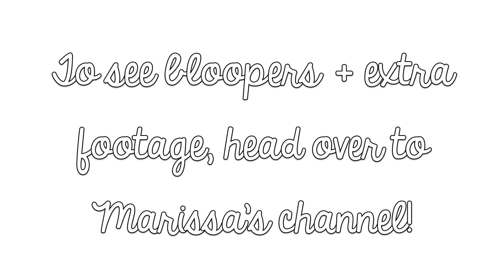Get The Look: "Modern Rosie the Riveter"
-xo,
Kelsey

Song: Whole Lotta You by A Rocket to The Moon (pitched)